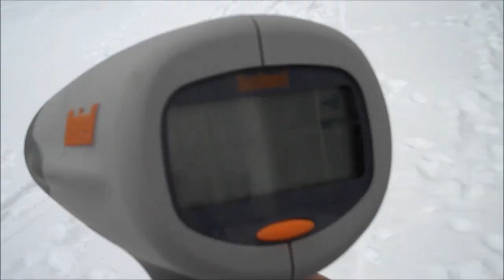Duck Tape Sled Myth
This past Sunday, Science Center staff tested the myth: you can build a speedy sled out of duct tape and PVC. The community-built duct tape sled was tested for speed and stability with our crash-tester, Buster, in tow. Watch to see if this myth was busted, deemed plausible or confirmed!